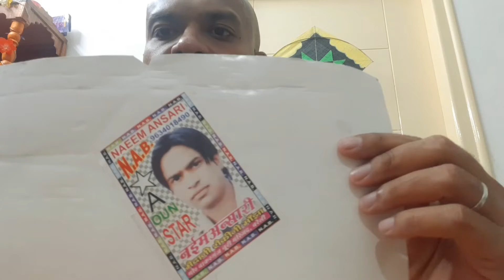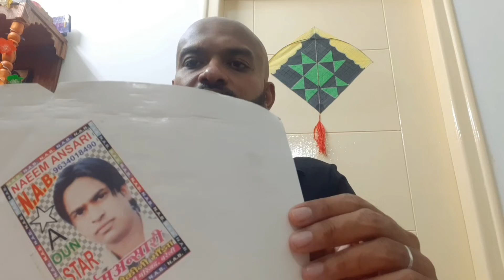Naeem Ansari NAB manjha review/Happy Viswakarma Puja 2022!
It's a budget 123 6 - cord Indian made manjha. The manjha is simply awesome.  You can get yours from Aman Kite Centre in Yaseenganj Lucknow - 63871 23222